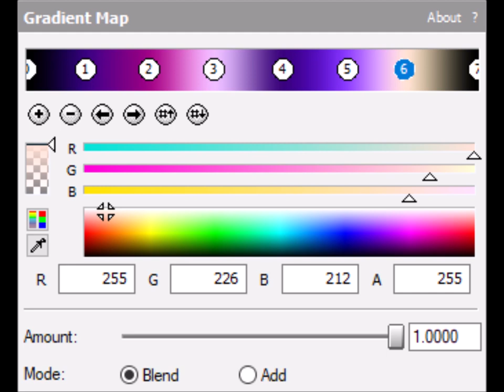How to make CuteKirrieGirlFlangedSawChorded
Effect by TakendomeFullMagicalLogo2731 HD